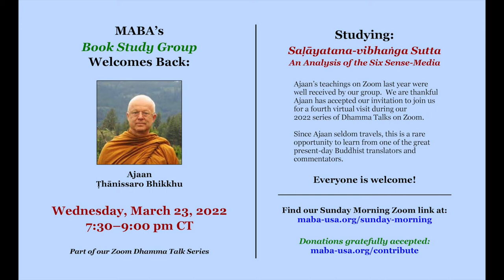2022 March 23_Ajahn Thanissaro Bhikkhu_Equanimity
MABA Zoom Teachings